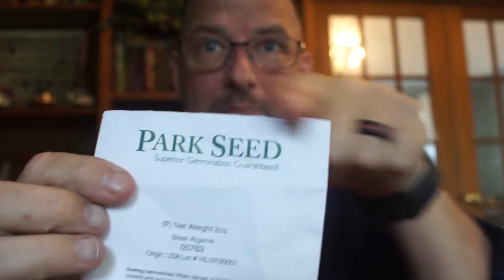FBC Children's Sermon April 12 Rev. John Wheeler